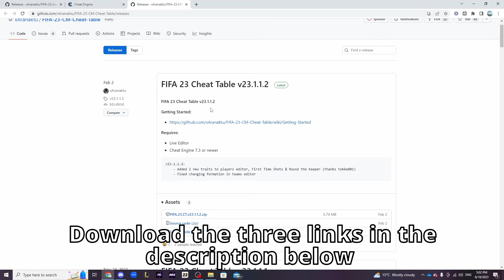How to Install Live Editor & Cheat Table for FIFA 23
CMG has created an Instagram account! Go follow and DM for mod help!

Leave a sub if it helped!